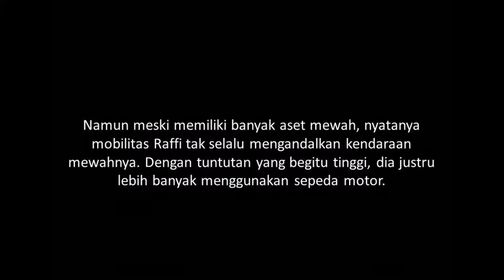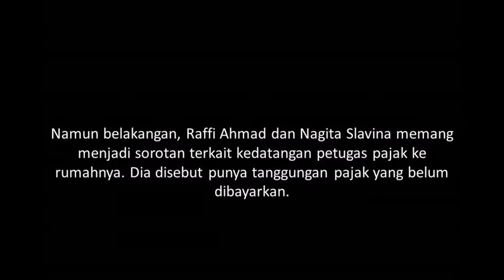Punya Montor sport dan Mobil mewah, ini sebab nya Raffi Ahmad naik ojek.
Punya Kendaraan Mewah, Raffi Ahmad Lebih Pilih Naik OjekBintang.com, Jakarta Banyak orang yang mungkin memimpikan kehidupan seperti Raffi Ahmad. Hidup berkecukupan dan memiliki sederet kendaraan mewah tentunya membuat banyak orang iri pada suami Nagita Slavina ini.Namun meski memiliki banyak aset mewah, nyatanya mobilitas Raffi tak selalu mengandalkan kendaraan mewahnya. Dengan tuntutan yang begitu tinggi, dia justru lebih banyak menggunakan sepeda motor."Mobilitasnya kadang naik ojek atau diantar Vespa (oleh timnya). Kadang tuh gini, dia naik mobil, terus sampai Semanggi turun dan udah ditunggu untuk melanjutkan perjalanan naik Vespa," ungkap Mira, manajer Raffi saat dihubungi lewat telepon pada Rabu (23/8/2017).Hal ini memang sangat beralasan mengingat Raffi memang punya jadwal yang sangat padat. Menuju lokasi syuting dengan motor diakui memberikan kemudahan tersendiri demi efisiensi waktu.Namun belakangan, Raffi Ahmad dan Nagita Slavina memang menjadi sorotan terkait kedatangan petugas pajak ke rumahnya. Raffi dan Nagita Slavina bukan seorang pelanggar hukum, dan akan menyelesaikan masalah ini dengan sesegera mungkin.